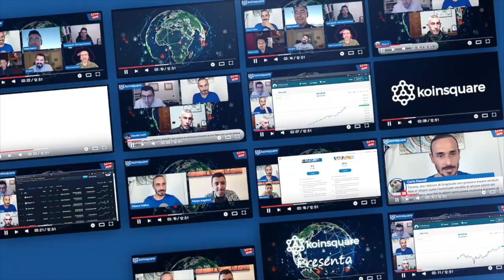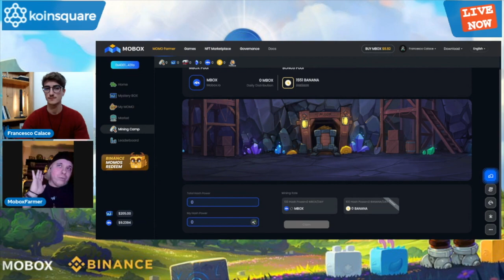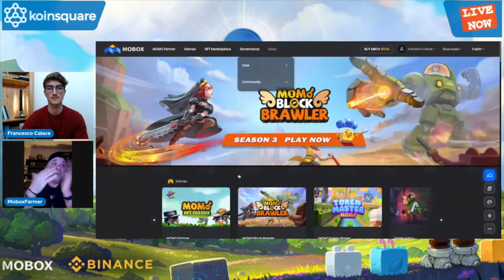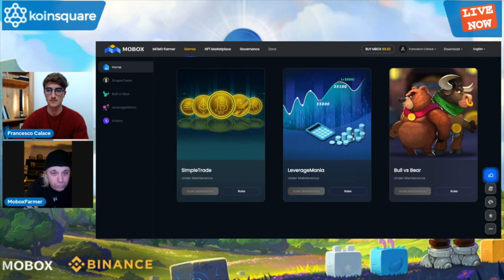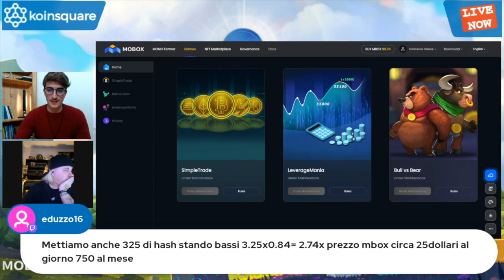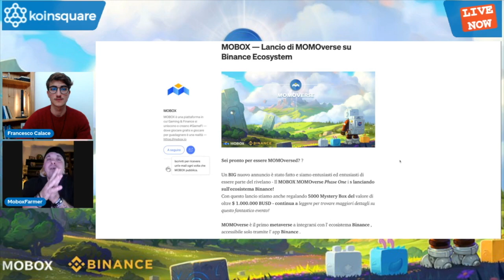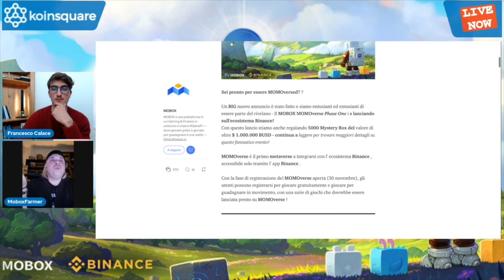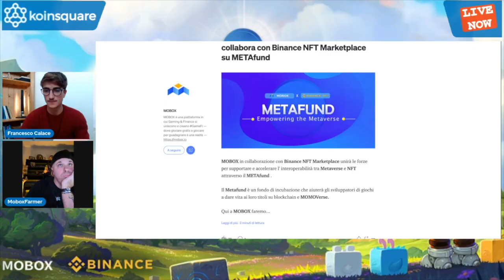ALTer World: tutte le novità di Mobox!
Il nostro Francesco Calace torna a parlarci di Mobox e delle ultime novità insieme al suo ospite, Claudio alias Doctor Farmer!

Videocorso GRATIS su come iniziare con Bitcoin e crypto + Newsletter Koinsquare!

Vuoi scoprire tutto sul mondo cripto, mercato, fiscalità, finanza decentralizzata? Dai un’occhiata ai nostri corsi:
► I segreti del Bitcoin:

oppure usa il codice: - koinsquare - al momento dell’iscrizione

► Con Wirex puoi ottenere un bonus fino a 1.000 WXT ordinando la tua debit card qui:

Resta sempre informato sulle principali notizie del settore!